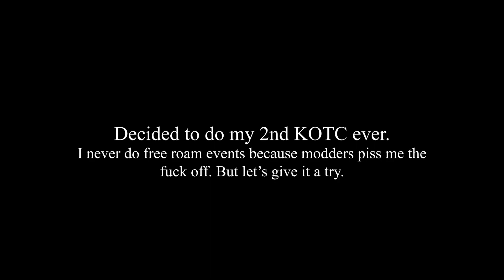My second time doing King of the Castle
game captured this by mistake so i figured i'd just upload it